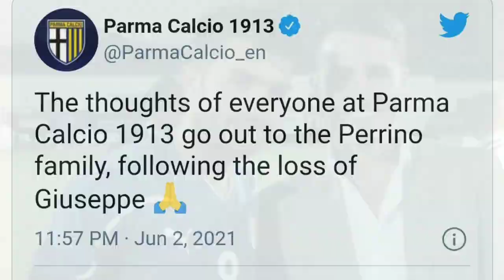ഫുട്ബോൾ മത്സരത്തിനിടയിൽ നെഞ്ചുവേദനയെ തുടർന്ന് താരം അന്തരിച്ചു😰|GIUSEPPE PERRINO DEATH MALAYALAM